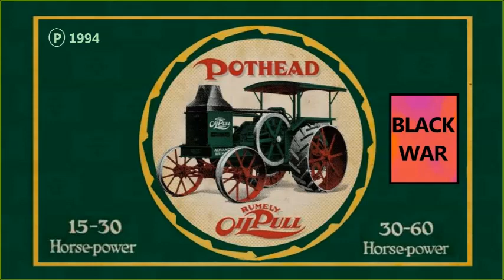POTHEAD - Black War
🌟🎶 from the album " Rumely Oil Pull " released in 1994 🎶🌟